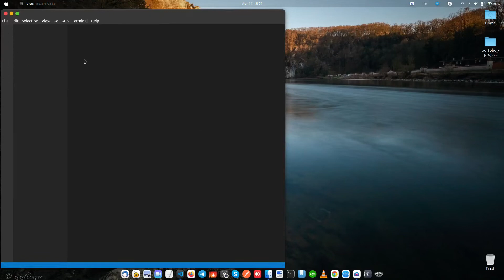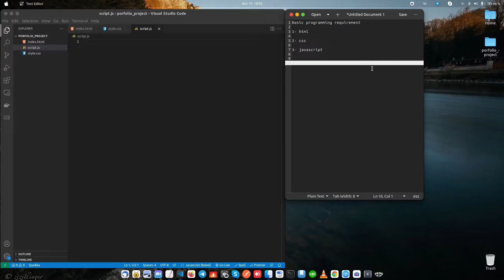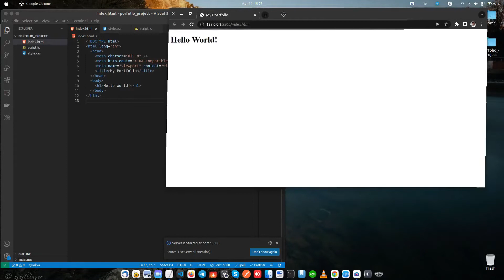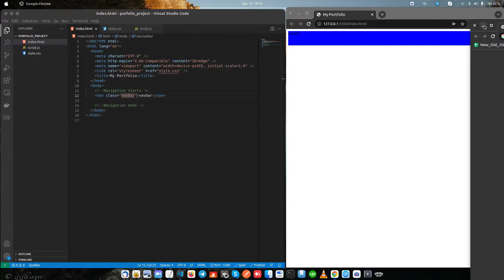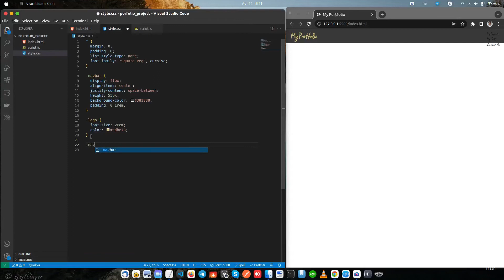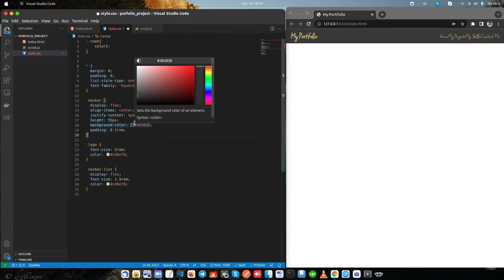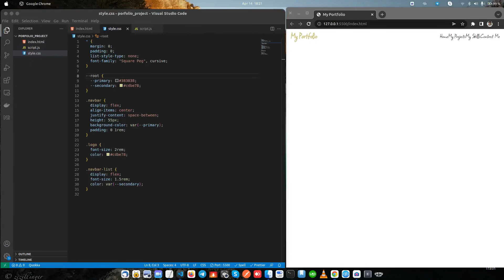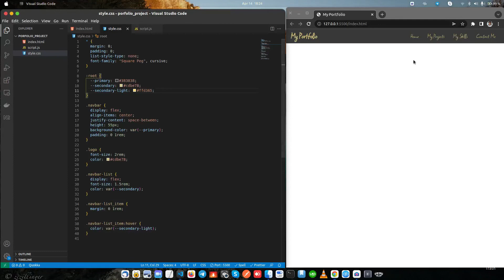Portfolio website using html, css, javascript, Navigation Part-1